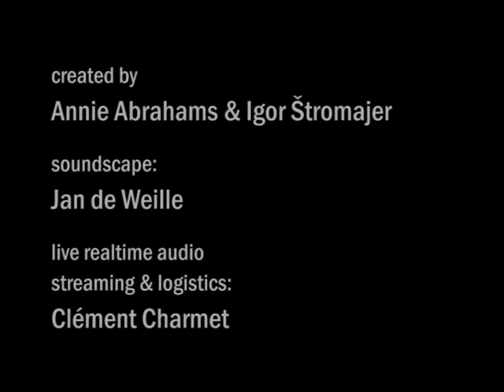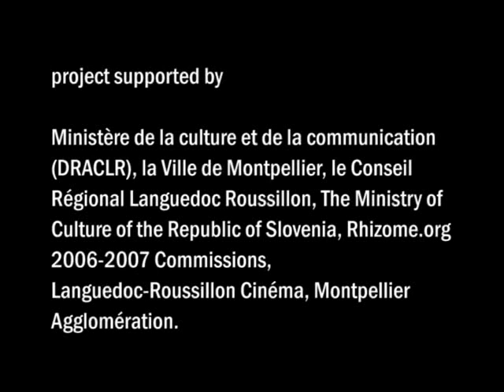Oppera Internettikka - Protection et Sécurité I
Oppera Internettikka - Protection et Sécurité de Annie Abrahams & Igor Stromajer

Salle Molière / Opéra National de Montpellier Languedoc Roussillon, France 15 décembre 2006, 20h00

Création de Annie Abrahams & Igor Stromajer Soundscape: Jan de Weille Live realtime audio streaming & logistics: Clément Charmet

Performers Mutter Courage: Annie Abrahams Secret Agent: Christine Kattner (mezzo-soprano) Big Brother: Igor Stromajer

La performance "Oppera Internettikka - Protection et Sécurité" examine la poésie des nouvelles formes d'écritures liées au World Wide Web (texte collectif, texte algorithmique et de codage) dans le cadre d'une forme sonore classique ; l'opéra. L'opéra, une forme d'art très codée où se manifeste en général beaucoup de passion, sera la plate-forme pour une recherche contemporaine de la position de l'internet étant un espace public de solitude et de communication intime.

 Trois artistes avec des rôles spécifiques exécutent une structure complexe ; une combinaison des sons, des voix, des bruits, des fichiers audio d'internet et des machines manipulateurs du son.

Le livret de l'opéra sera composé à partir de trois sources -- Mutter Courage utilise le texte autour de la peur écrit  et proposé en avance par les internautes, la lyrique de Big Brother vient d'un moteur de recherche manipulé en direct et l' Agent Secret chante le code source d'une page HTML et Java script, sélectionné pour l'occasion, d'un site web des services secrets français disponible à tous sur internet. (HTML: Hypertext Markup Language - Langage de programmation utilisé pour créer des pages Web.)(   Le Javascript est un langage de script, c'est un système des codes de programmation qui peuvent être inclus dans le HTML d'un page Web pour y ajouter de petites animations ou pour interagir avec l'utilisateur. )

Co production de bram.org (France), Intima Virtual Base (Slovénie), Panoplie.org (France), 2006. Coordination administrative : Elisabeth Klimoff (Directeur artistique Panoplie)

bram.org , Intima Virtual Base, association panoplie